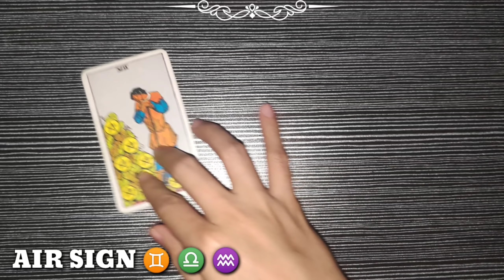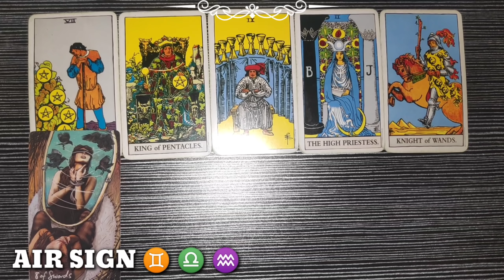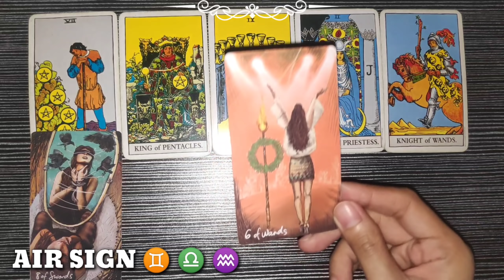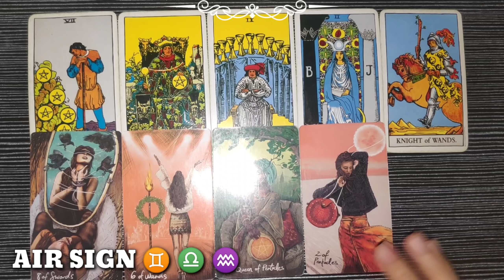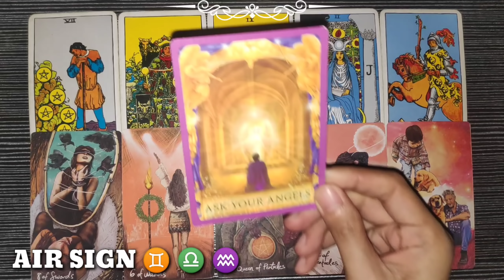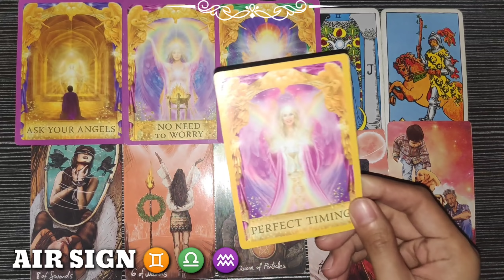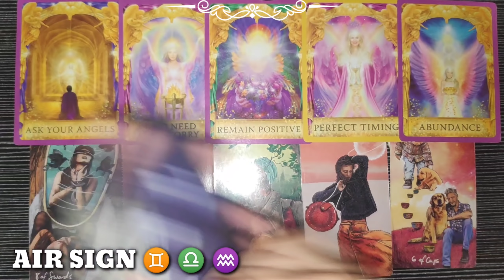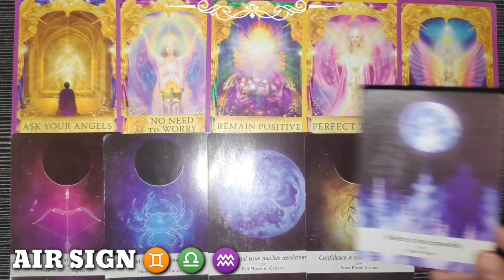GEMINI ♊ - LIBRA ♎ - AQUARIUS ♒ | AIR 🌪️ SIGN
Hi GEMINI - LIBRA - AQUARIUS , this is your daily reading. Air Sign, watch until the end of this video to get a clearer picture of your reading. Just a reminder, this reading MAY or MAY NOT resonate with you so do not take it personally and just take it as a GUIDE.

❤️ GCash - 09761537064